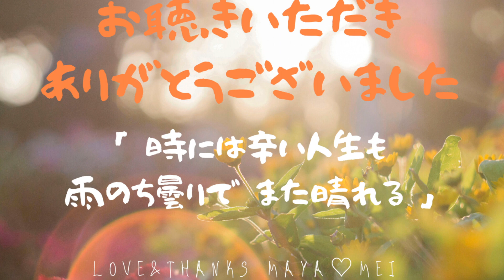【 野に咲く花のように 】ダ・カーポ ： 花王名人劇場『裸の大将放浪記』主題歌 / MayaMei Original Arrangement♡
【 野に咲く花のように 】ダ・カーポ / 作詞：杉山政美　作曲：小林亜星

山下清さんを主人公にした『裸の大将放浪記』（芦屋雁之助主演）の主題歌を
6/8拍子にアレンジしてMayaMei Ver.にてお届けいたします。

野に咲く花

風に吹かれて、雨に降られて
人を爽やかにしたり、和やかにしたり・・・

野に咲く花のように

時には辛い人生も
雨のち曇りでまた晴れる

素敵な歌です。

この優しい曲がとっても大好きで
ダ・カーポさんの素晴らしい曲をカバーさせていただくのに
「誰もやっていない感じでアレンジしたいね〜」
なんて楽しみながら、

6/8拍子がぱちっと
自分たちのテイストに決まった感じがして
可愛らしさをプラスしてアレンジしました。

お楽しみいただけたら嬉しいです。

Piano：山田メイ
Vocal：ふるみまや